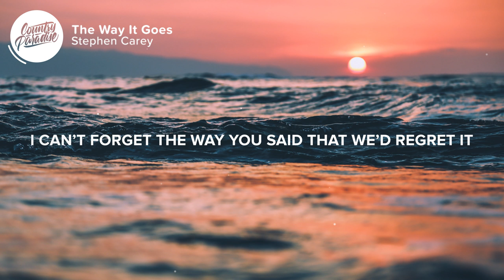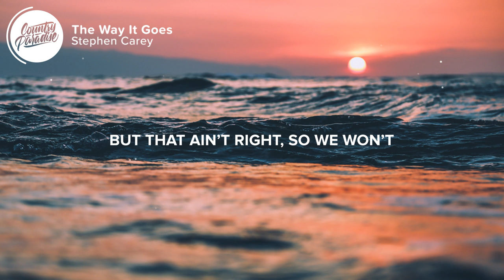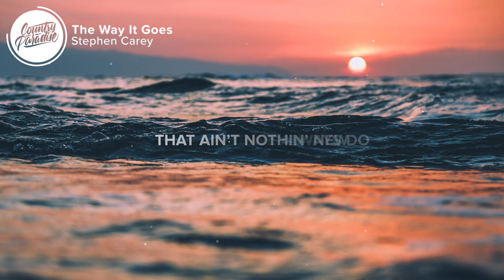Stephen Carey - The Way It Goes (Lyrics)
⚡️ Keep turnin’ me on, can’t turn it off

🎤 Lyrics: Stephen Carey - The Way It Goes

I remember the last time
Like I remember last night
I remember thinkin’ we’ve been drinkin’ too much to be alone

I forget what I said next
And I forget when we left
I can’t forget the way you said that we’d regret it if we don’t

So we did like we always do
Didn’t even make it to your room
I leaned in and pulled you close

When it comes to the two of us
Breakin’ up, makin' up, fallin’ in love again
Too hot, too good to stop
Until the next time
We lie with a goodbye
Girl, by now we both know

We could try to hide it
Or we could try to fight it
We could deny that it feels right
But that ain’t right
So we won’t

Let this night be the last
We just keep coming back
Your door and out of our clothes

We're gettin' used to it
Ain't nothin' new to it

So we do like we always do
That ain’t nothin’ new

Songwriters: Austin Jenckes, Cale Dodds, Mathew Sherman, and Neil Mason

👨‍💻 If you like "Stephen Carey - The Way It Goes" check out these other tracks:

- Sam Riggs - Obsessed (Lyrics)
- Levi Hummon - Night Lights (Lyrics)
- Shawn Austin - In Your Dreams (Lyrics)
- Cale Dodds - I Like Where This is Going (Lyrics)
- Adam Sanders - Life I'm Livin' (Lyrics)

Picture credit
📷 JP Fichman

👩‍💻 Share Stephen Carey - The Way It Goes with your friends!